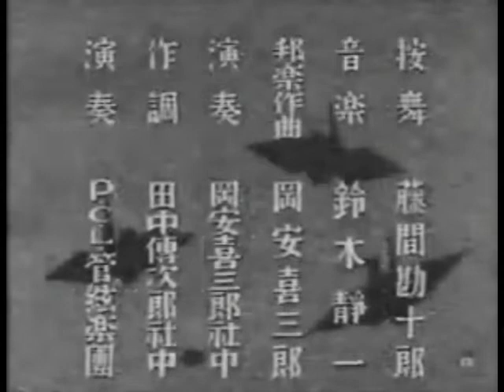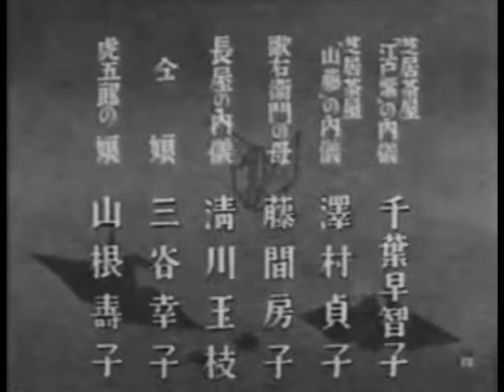男の花道 マキノ雅弘監督 長谷川一夫 古川ロッパ（古川縁波） 渡辺篤 沢村貞子 1941年製作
男の花道  1941年製作
監督 マキノ雅弘
出演 長谷川一夫 古川ロッパ（古川縁波） 渡辺篤 沢村貞子

文化年間－－成駒屋中村歌右衛門は、道頓堀中之芝居で絶讃の中にお名残狂言の興行をしていたが、眼病が悪くなるのに人知れず心を痛めていた。
名医土生玄磧はこれを知ったが、皆に相手にされず江戸への旅に出た。
その頃盛り場では、目明し凡六に追われ乍ら、江戸の巾着切しぐれの千太が財布を狙って歩いていたが、彼はまた銘酒屋の看板娘お市にも追い慕われていた。
芝居の千秋楽の日、千太は喧嘩を始め、通り合わせた歌右衛門に救われた。
翌日、旅立った歌右衛門一座と前後して玄磧、千太、凡六、お市の姿が街道に見られた。
三島の宿へ来た時歌右衛門は失眼したが、玄磧はお市を助手に手術のメスをふるった。
歌右衛門の眼は開いた。玄磧は瓢然と立去った。
それから一年－－江戸市村座での歌右衛門一座は連日大入りの盛況。
旗本の地位を利用して横暴を極めていた横手組から御座敷がかかったが、芸は舞台でと断ったため怒りを買ってしまった。
一方、玄磧は千太を探すお市と共に貧乏長屋で貧乏人の治療に専心。歌右衛門が脅かされている時現れた千太が喧嘩を引受けたが、翌日、追いつめられた所がこの長屋。
千太とお市は将来を誓った。が、二百両払わなければ立退けと高利貸が迫り、玄磧は気の進まぬ仕官をする決心をして、横手組首領帯刀を羽亭にたずねたが、座敷で歌右衛門を踊らすこと、さもなくば切腹することを強要された。
千太が使いに走る。舞台で手紙を受取った歌右衛門は、観客に事を話し急ぎ料亭へ駈けつけた。
あわや玄磧は切腹の支度をしていた。
今宵花のお江戸に結ばれた二人の再会。
恩人のために踊る歌右衛門、ジッと見守る玄磧。二人の目には涙が光っていた。
映画.comより抜粋

歌舞伎役者、三世中村歌右衛門と眼科医、土生玄磧の講談や浪曲でも有名な友情物語。
女形の長谷川一夫と頑固な古川緑波がそれぞれはまり役。
多作のマキノ正博だが、これは代表作になる一本だと思う。
盲目になってしまい、それを必死で隠している歌舞伎役者（長谷川一夫）を通りすがりの医者（古川緑波）が助ける話。
時代劇でありながら、非常に現代的な感覚を持ったキャラクターとして現れる古川緑波がとにかく魅力的。のちに伴淳三郎やいかりや長介あたりが得意とする「コメディアンにガチの演技をやらせるとメチャクチャ上手い」の先駆けだと思う。
芸者歌手の市丸と長谷川一夫のパフォーマンスは長回しでじっくり。これぞ芸道。